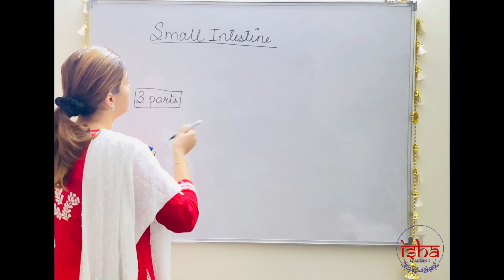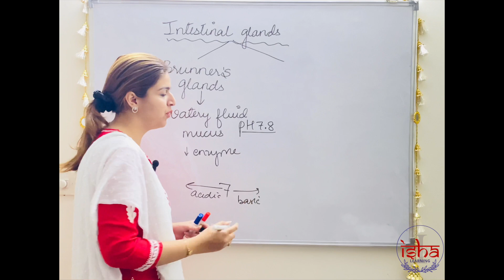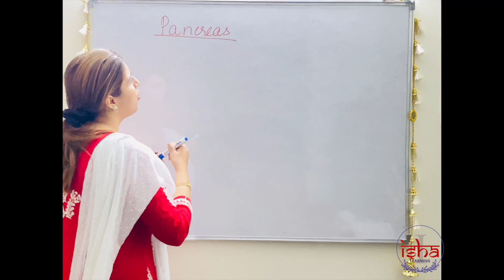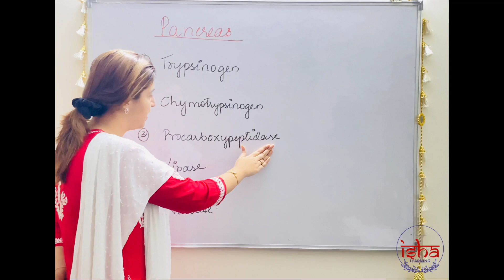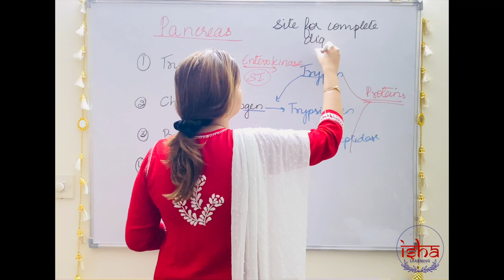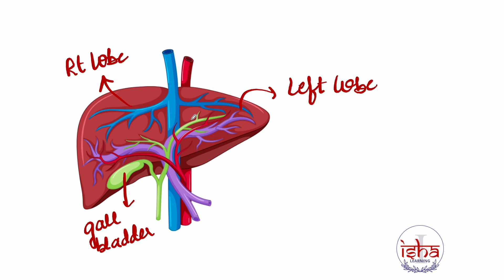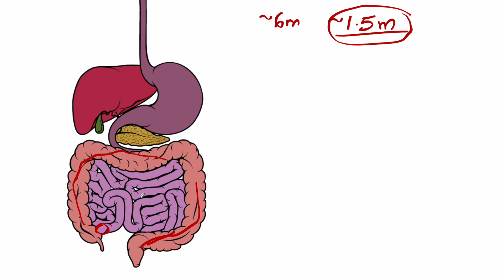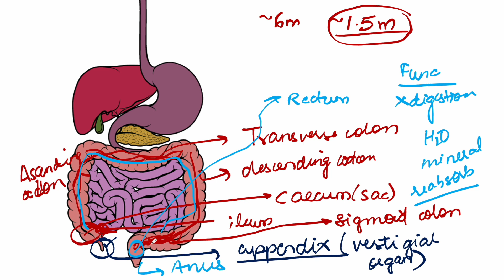Human Digestive system Part-2 |V-2|Class 10 Biology| Class 10 science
This video continues talking about the digestive system in humans. We talk about the alimentary canal and digestive glands as well.

The video is talks about-
1) Small intestine- structure and function.
2) Glands in the small intestine: Brunner's glands and Crypts of Leiberkuhn- intestinal juices -succus entericus
3)pancreas- heterocrine gland
4) liver , gall bladder and bile juices.
5) large intestine: structure and functions.
6) mechanism of digestion within in small intestine using enzymes like trypsin, chymotrypsin, carboxypeptidase, lipase, amylase, nuclease, bile and intestinal juices.